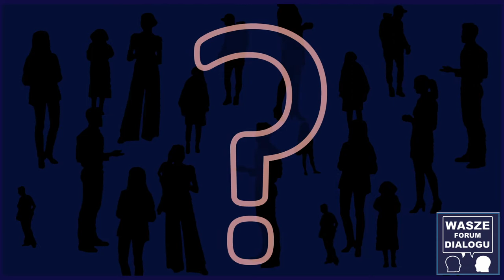Rozmowa z posłanką Martą Wcisło na Campus Polska Przyszłości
Z Posłanką Martą Wcisło rozmawialiśmy o wrażeniach z Campusu.

Twoja dyskusja o wymianie jest kanałem danych, który poszerza informacje o naszych beneficjentach i obserwatorach z różnych dziedzin życia społecznego i politycznego. Konsekwentnie prowadzimy rozmowy z ustawodawcami, przeszkolonymi profesjonalistami, specjalistami, managerami finansowymi i celebrytami, którzy dzielą się swoimi spostrzeżeniami w swojej dziedzinie. Nasi obserwatorzy mogą zadawać pytania bezpośrednio podczas spotkania, dzięki czemu znajdują rozwiązania dla różnych irytujących pytań. Co więcej, dzięki naszym filmom i krótkim filmom, które tworzymy sami, przybliżamy naszych obserwatorów do informacji z różnych dziedzin zagadnień prawnych, nauki i ostatnich wydarzeń na świecie. .
Zastrzeżenie dotyczące praw autorskich Zgodnie z sekcją 107 ustawy o prawie autorskim z 1976 r. dopuszcza się „dozwolony użytek” w celach takich jak krytyka, komentowanie, muzyka, reportaże, nauczanie, nauka i badania. Dozwolony użytek to użycie dozwolone przez ustawy o prawach autorskich, które w przeciwnym razie mogłoby naruszać prawa. Do użytku non-profit, edukacyjnego lub osobistego przechyla się szalę na korzyść dozwolonego użytku.

Sekcja 107 ustawy o prawie autorskim z 1976 r.:

1)Ten film nie ma negatywnego wpływu.
2)Ten film służy również do celów dydaktycznych i informacyjnych.
3) Nie ma charakteru transformującego.